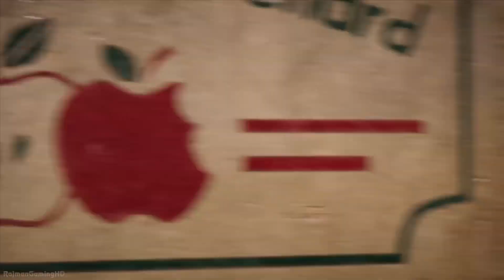ALLE OUTFITS IN FAR CRY 5 - FarCry5 Preview - Arcade - Far Cry 5 Review deutsch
Far Cry 5 Preview Deutsch alle Outfits - Far Cry 5 Review deutsch soon! Far Cry 5 Tipps deutsch. Grundspiel + Preorder Key

Danke euch!